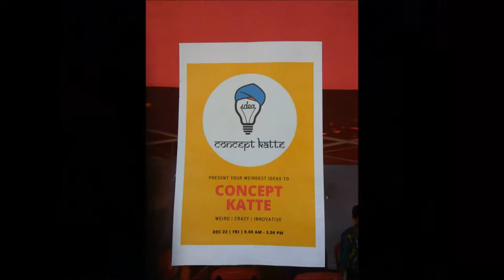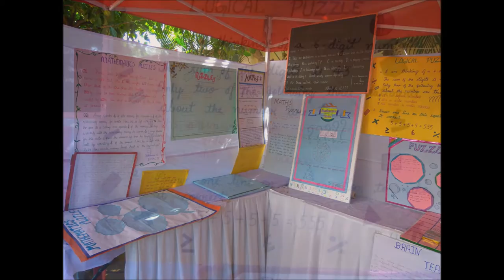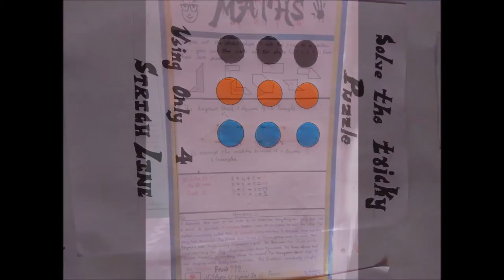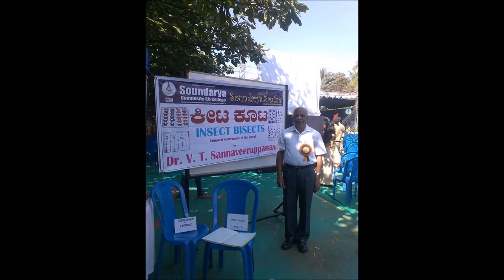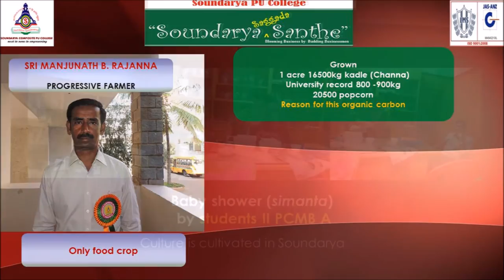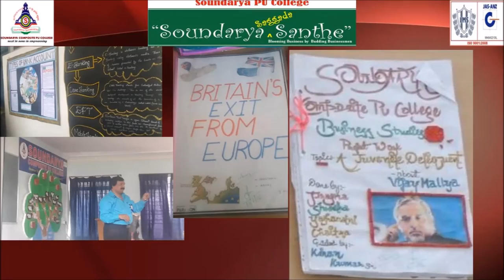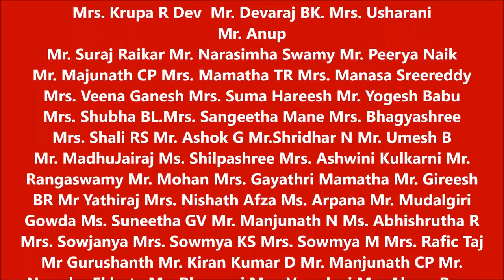Soundarya Saggada Santhe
Then fishing hamlet to red planet,now on December 23, 2016 @ Soundarya PU College concept katte to keeta koota in Soundarya Saggada Santhe, Techno-cultural festival. This was inaugurated by a progressive farmer Manjunath Rajanna by 'rashi pooje' and concluding remarks by Dr Radhakrishnan K former chairman of ISRO. This is an way of expressing techno-cultural attributes of budding builders of India!